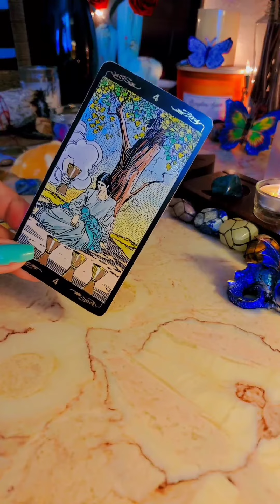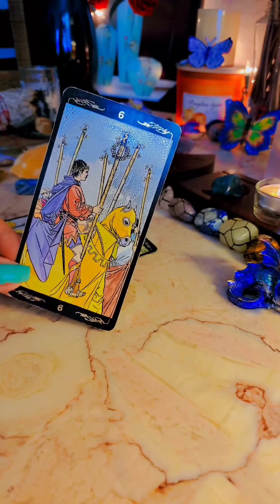Que Piensa Tu Crush(Persona Especial) con respecto a Uds? ☝️🤔